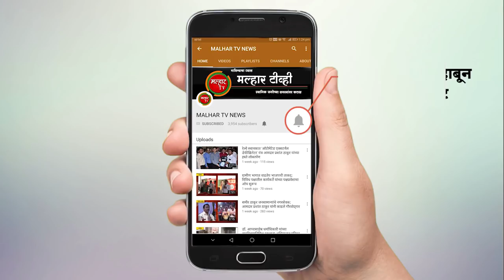पनवेल रेल्वेस्थानक परिसरातील खुनाची ४८ तासात उकल; ५ जणांना अटक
पनवेल रेल्वेस्थानकालगतच्या झुडपामध्ये आढळून आलेल्या अर्धवट जळालेल्या अवस्थेतील मृतदेहाची ओळख पटविण्यात, तसेच त्याची हत्या करणार्‍या पाच आरोपींना जेरबंद करण्यात पनवेल शहर पोलिसांना यश आले आहे. अमरजितसिंग पाल असे या हत्या प्रकरणातील मृत तरुणाचे नाव असून, त्याची हत्या लूटमारीच्या उद्देशाने केल्याचे निष्पन्न झाले आहे.

पनवेल शहर पोलिसांनी अमरजितसिंग राहत असलेल्या ठिकाणी जाऊन त्याच्यासोबतच्या पाच तरुणांना ताब्यात घेऊन त्यांची चौकशी केली. या चौकशीत अमरजितसिंग याची हत्या त्यांनीच केल्याचे निष्पन्न झाले.